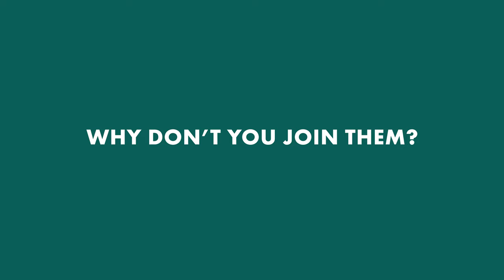Welcome to a truly SuperOffice. Why don't you join them?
SuperOffice CRM is looking for new talent (also known as SuperLand citizens). In this video you can see what it's like to work for SuperOffice CRM at our Vilnius Office in Lithuania!